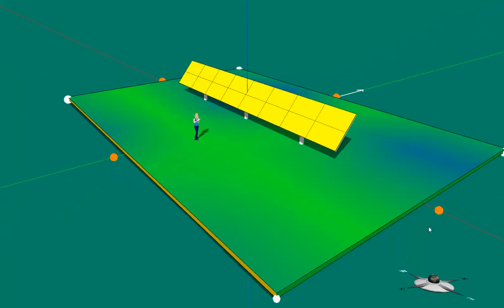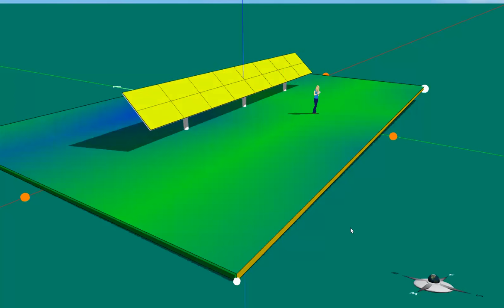Artificial Intelligence for Engineering Design: Solar Farm Optimization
This is a very simple case of using a genetic algorithm to find the optimal tilt angle for a single row of solar panels. When the fitness function is chosen to be the daily output, the result is the optimal angle for the day (which is useful when the tilt angle can be adjusted seasonally). When the fitness function is chosen to be the annual output, the result is the optimal angle for the whole year (which is useful for setting a solar array with a fixed tilt angle).